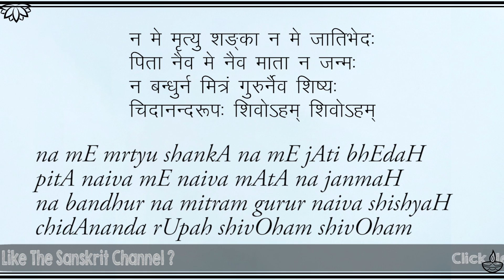(Part6/7) Relations- Learn Nirvana Shatakam w/ Meaning& Pronunciation Before MahaShivaratri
In this video, we look at the 5th Stanza of Nirvana shatakam, in which Shankara talks about dissociating one's identity with relatives and relationships in one's life.
G-Pay / Paytm :
udayshreyas@okhdfcbank

► Lyrics of Nirvana Shatakam Shloka-2

na mE mrtyu shankA na mE jAti bhEdaH
pitA naiva mE naiva mAtA na janmaH
na bandhur na mitram gurur naiva shishyaH
chidAnanda rUpah shivOham shivOham

न मे मृत्यु शङ्का न मे जातिभेदः
पिता नैव मे नैव माता न जन्मः ।
न बन्धुर्न मित्रं गुरुर्नैव शिष्यं
चिदानन्दरूपः शिवोऽहम् शिवोऽहम् ॥५॥

న మే మృత్యు  శఙ్కా న మే జాతిభేదః పితా నైవ మే నైవ మాతా న జన్మ |
న బన్ధుర్న మిత్రం గురుర్నైవ శిష్యశ్చిదానన్దరూపః శివోఽహం శివోఽహమ్ ||౫||

ந மே மிருத்யு சங்க ந மே ஜாதி பேத
பிதா நைவ மே நைவ மாதா ந ஜன்ம
ந பந்துர் ந மித்ரம் குரூர் நைவ ஷிஷ்யாஹ்
சித்தானந்தா ரூப ஷிவோஹம் ஷிவோஹம்

Anil Nalamasu    Dipen J. Parvadia   Harini Rao
Karthik Subramaniam   Kailash      Neelima Alugolu
Sravanya Dwarapureddy  Vijay